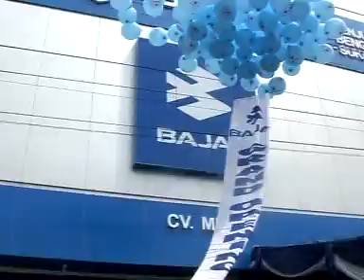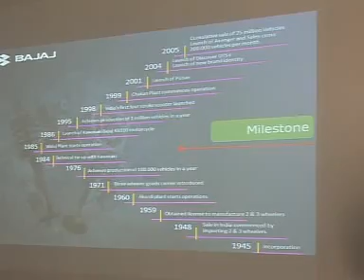Bajaj Janjikan Pelayanan Terbaik Untuk Kebumen